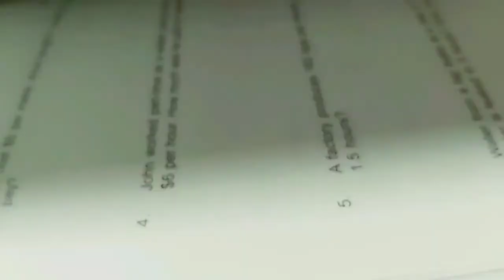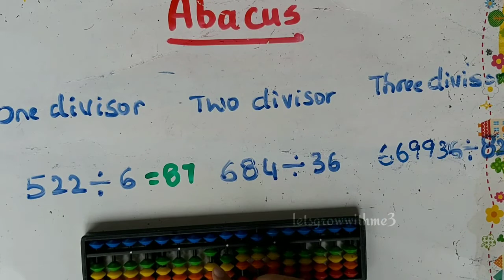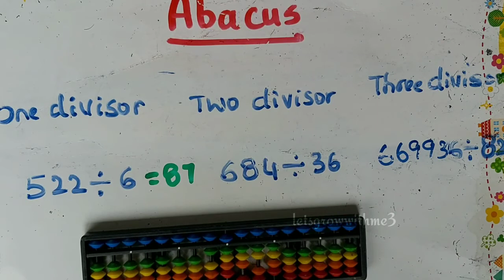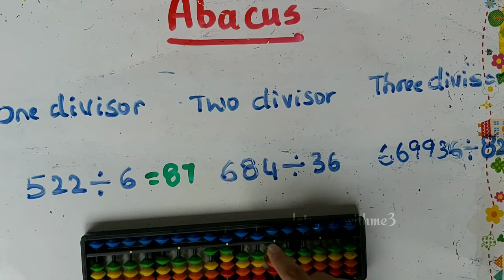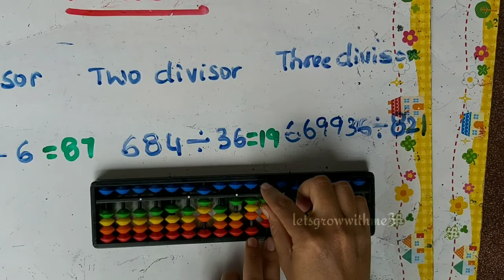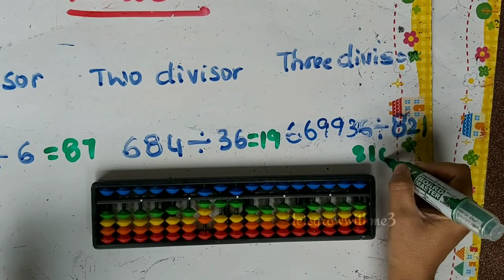Abacus|whole division concept|one,two,three divisor